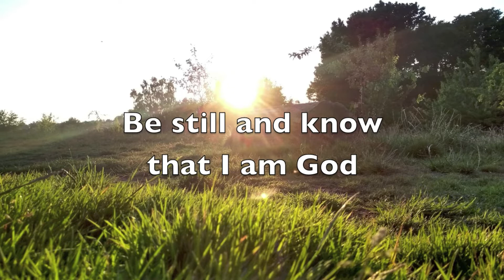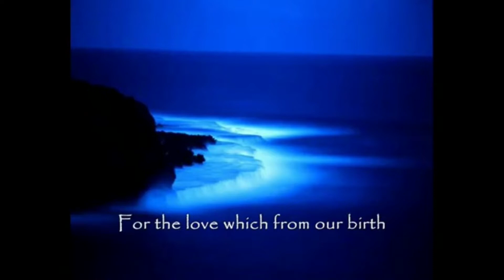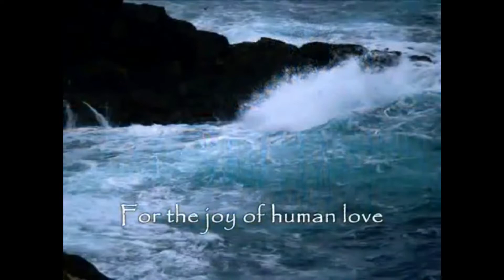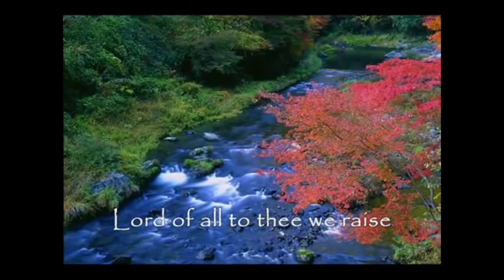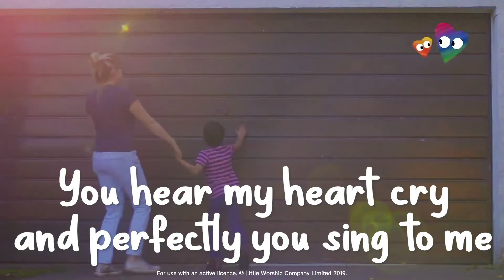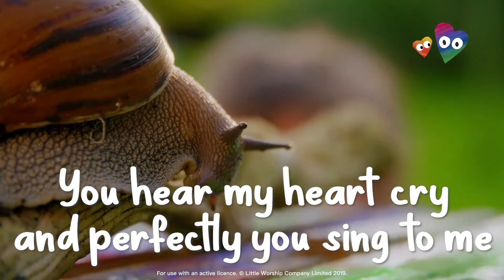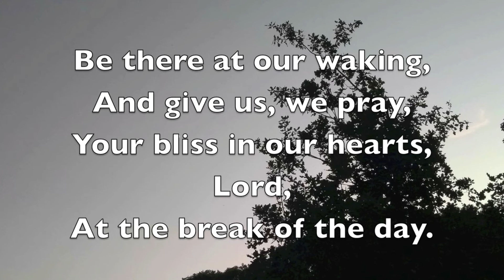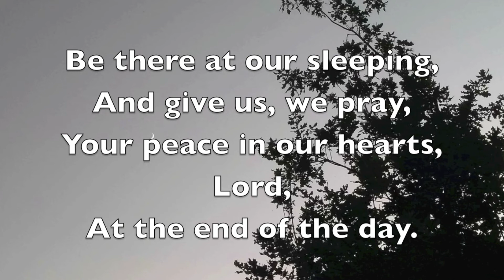Hope Service for Lent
Christian Service specially designed for people who live with dementia and their carers.